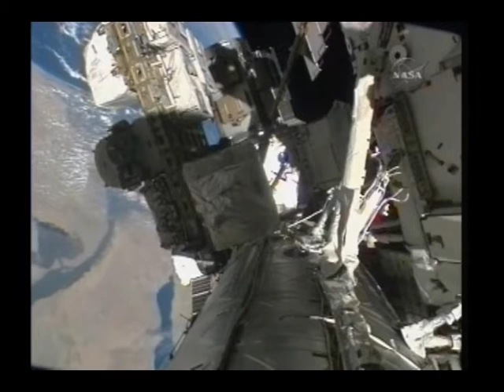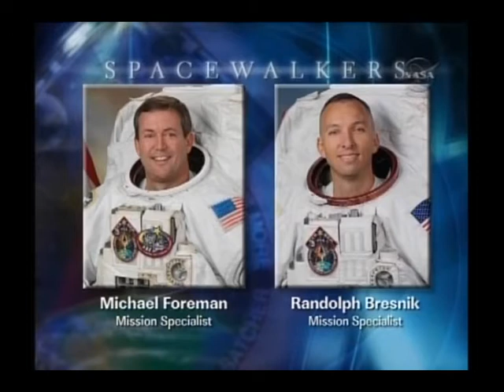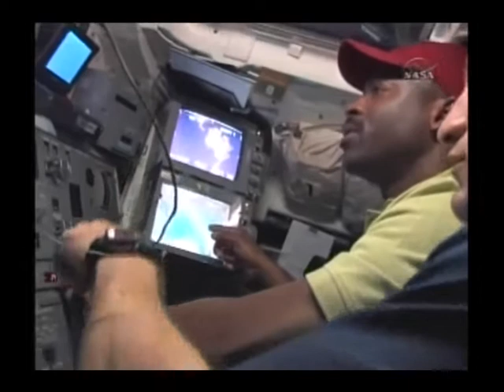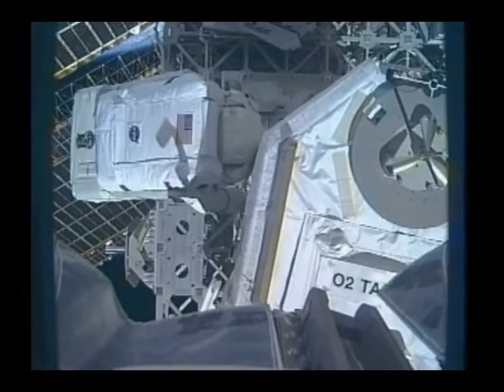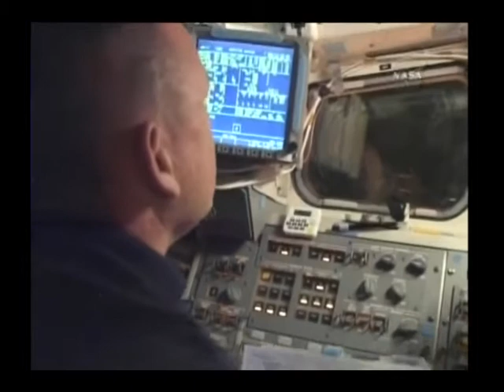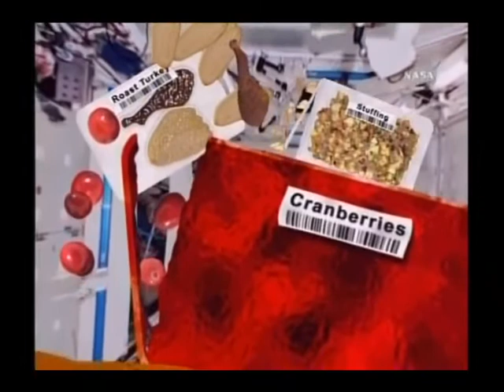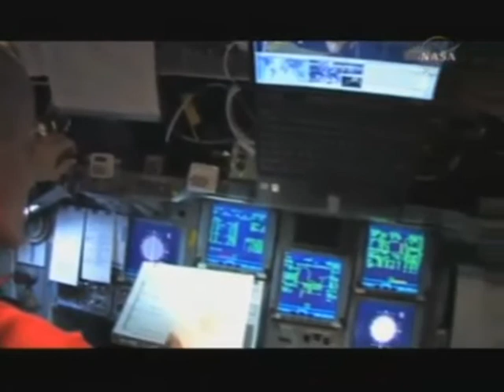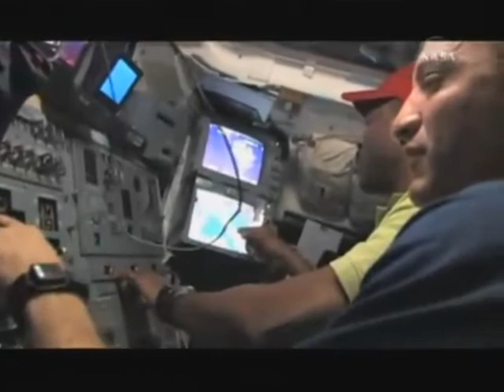Space Shuttle Atlantis STS-129 - Spares to Space (2009) - Part 2 of 2 - It's a Girl!